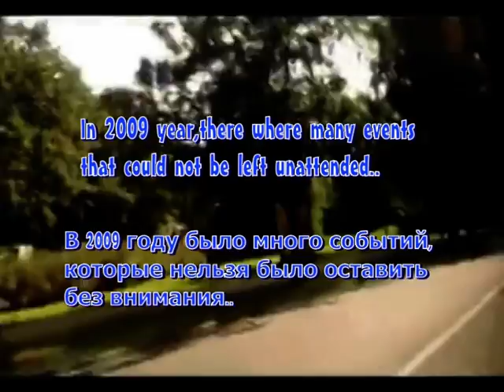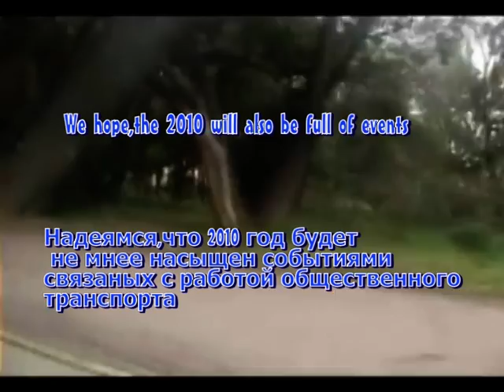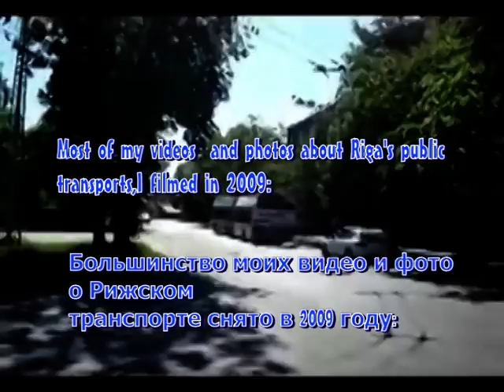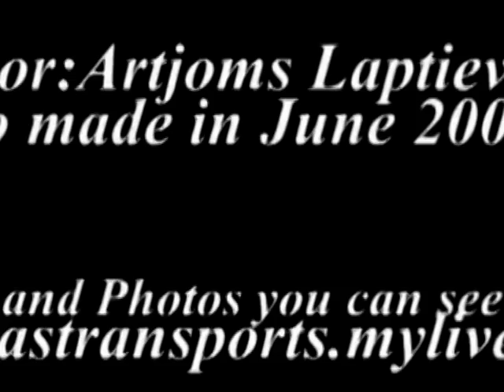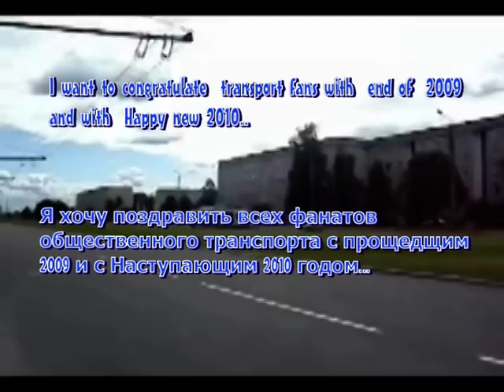Generalizes video of 2009/ Обобщающее видео за 2009 год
Обобщающее видео о общественном транспорте в городе Рига/Латвия